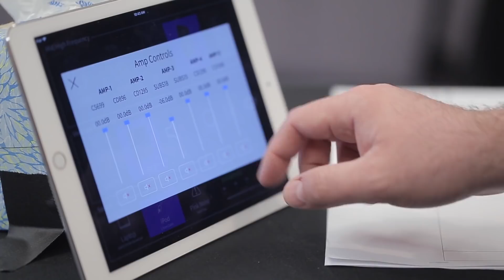Crestron Masters 2018 Recap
It’s the premier annual event for the AV industry’s premier programmers. Hear what they had to say about their experience and why they look forward to coming back every year.

Certain trademarks, registered trademarks, and trade names may be used in this video to refer to either the entities claiming the marks and names or their products. Crestron disclaims any proprietary interest in the marks and names of others.